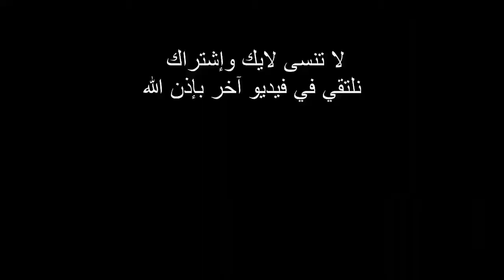بريوش فردي بالكونفيتير بدون بيض ولا حليب ولا زبدة غير ب 6دراهم فقط حضري أكبر كمية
المقادير :
250غ دقيق فورص(2كؤوس ونصف)
4م.ك زيت نباتية
م.ك خميرة الخبز
2.م.ك سكر سنيدة
م.ص ملح
نصف كأس ماء دافئ(كأس عنبة)